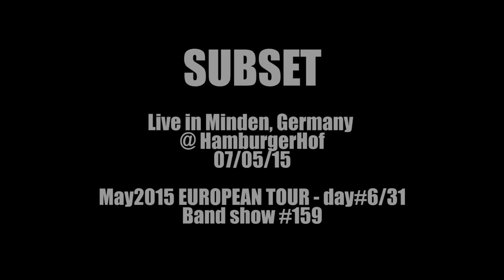SUBSET Live in Minden, Germany, May2015 EU tour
Timeline:
00:00 - 01:10: new unreleased song 'Henry'
01:11 - 01:41: backstage with local german, belgian, french and american friends
01:42 - 03:15: 'Carnage'
03:59 - 07:59: 'Tomb of the Mermaids'
08:00 - 11:15: 'Lucid Dreamers'
11:20 - 12:30: 'Loverdose'
12:31 - 14:43: 'I am a hero in my mind'
14:44 - 16:35: 'Drink dance and Burn'
16:36 - 19:09: 'Loudbeach'

Shows List:
03/05/15 The Chesters Inn, Berlin, Germany
04/05/15 The Blue Notes, Hamburg, Germany
06/05/15 The Rocker Hannover, Hannover, Germany
07/05/15 HamburgerHof, Minden, Germany
08/05/15 KultureCafe Lichtun, Cologne, Germany
09/05/15 Zum Guterbhanhof, Lippstadt, Germany
12/05/15 Muziekcafe, Amsterdam, Netherlands
14/05/15 De Verlichte Geest, Roeselare, Belgium
15/05/15 Le Petit Rustique, Rochefort, Belgium
16/05/15 Roadhouse 69, Lier, Belgium
18/05/15 Le Diablo, Lille, France
19/05/15 Le ZooBar, Nancy, France
20/05/15 Le Sentier des Halles, Paris, France
22/05/15 Sea South, Sheffield, UK
29/05/15 Fighting cocks, Kingston, UK
30/05/15 The Bleech, Brighton, UK
03/06/15 The Fleece, Bristol, UK
Live set List:
1- 'Henry' (unreleased)
We would like to thanks the bands we've toured with:
The Maension
Gorelem
Closure
Beuk
The Ape King
Whoopee Kushun
Mauser Fuckers
Amadiro
Dust Shakers
Sky Mistress Valley
Cute Cute Death
Rivals and Idols
Stone Angels
Half Crown
Caolin Clay
Lupen Tooth
ClayGods
Garage Flowers
Parallels